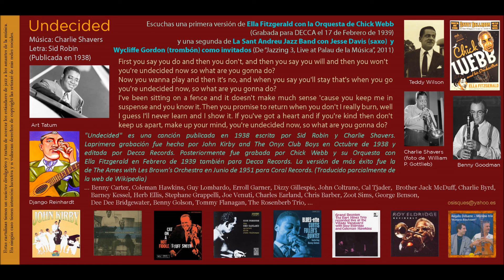Undecided (Shavers / Robin) - Ella Fitzgerald con la Orquesta de Chick Webb